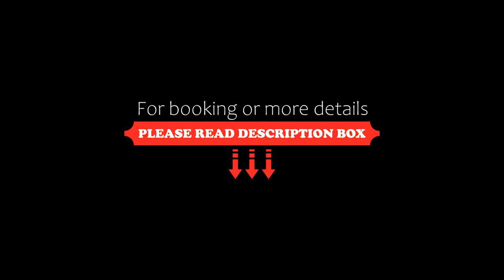Borgen Hotel, Castro, Brazil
About Property:
You're eligible for a Genius discount at Borgen Hotel! To save at this property, all you have to do is sign in.
Located in Castro’s Colônia Castrolanda area, Borgen features free Wi-Fi and a restaurant with garden views. Buffet breakfast is served daily and room service is arranged.
Furnished with wooden floors, all air-conditioned accommodations feature a 32" LCD TV, minibar and private bathroom. The suites inc...
Property Type: Hotel
Address: Travessa dos Pioneiros, s/n, Castro, CEP 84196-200, Brazil
Searching For
1. Borgen Hotel - Castro - Brazil
2. Borgen Hotel - Castro - Brazil Address
3. Borgen Hotel - Castro - Brazil Rooms
4. Borgen Hotel - Castro - Brazil Amenities
5. Borgen Hotel - Castro - Brazil Offers and Deals
Audio Credit:
Track Title: Blank Slate
Artist: VYEN